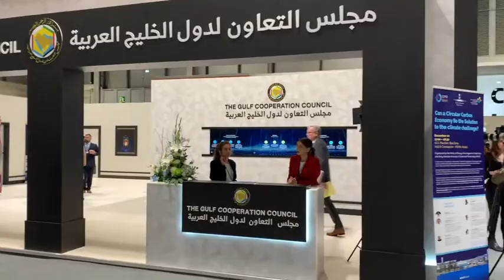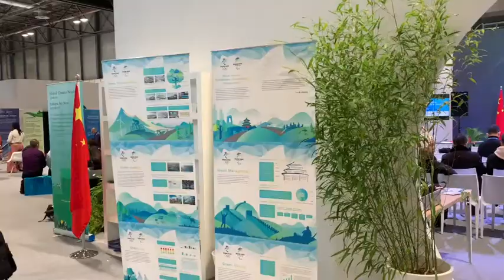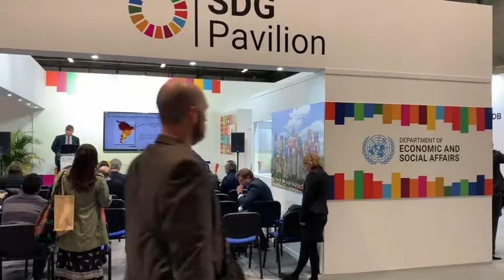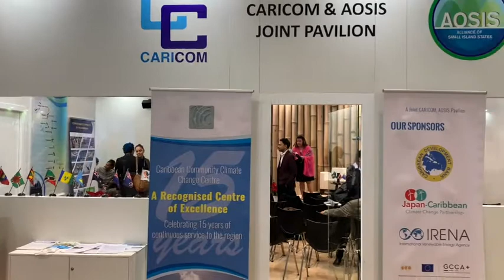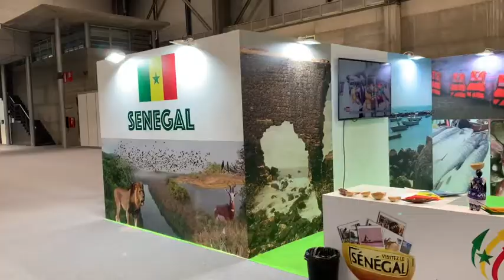COP25 Pavillions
The country and organization pavilions at the COP25 conference in Madrid